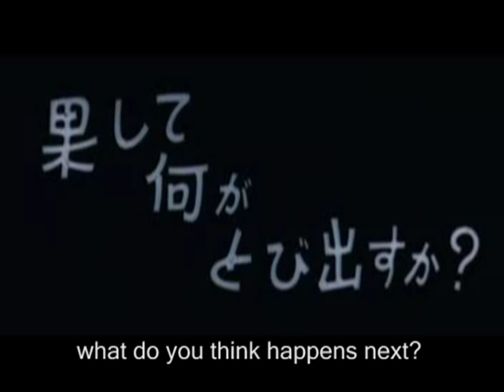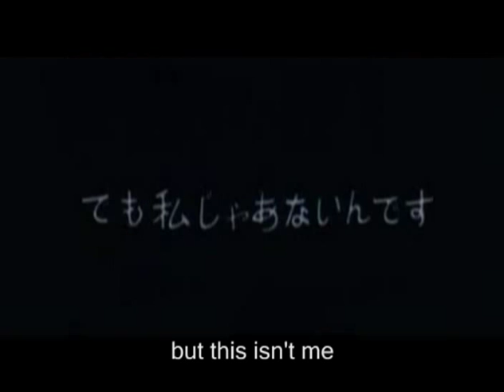SINNER IN PARADISE (NC16) by OSHIMA Nagisa-Japanese Film Festival Singapore 2010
Also known as Three Resurrected Drunkards. A zany, raucous, biting satire of the racist and chauvinist assumptions of post-war Japan, the film follows the comic misadventures of three bumbling students mistaken for Korean stowaways. A visually stunning, crazily scored and exuberant work shot in eye-popping CinemaScope, the film uses its screwball fable to reveal the lingering militaristic vestiges of Japan's nationalist past and the dramatically expanding gulf separating youth from the pre-war generation, while delivering a stinging commentary on the Vietnam War.

SINNER IN PARADISE / 帰って来たヨッパライ
1968, 80 min, colour, 35mm, Japanese with English subtitles, Scope, NC16
Directed by OSHIMA Nagisa / 大島 渚
Cast: KATO Kazuhiko, KITAYAMA Osamu
Print Source -- JAPAN FOUNDATION